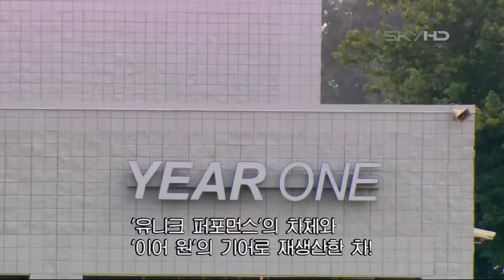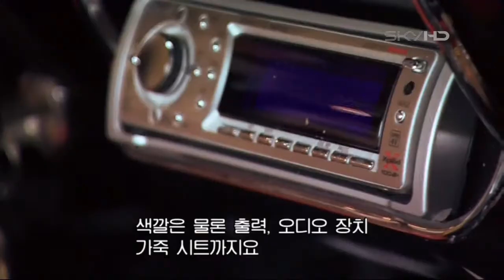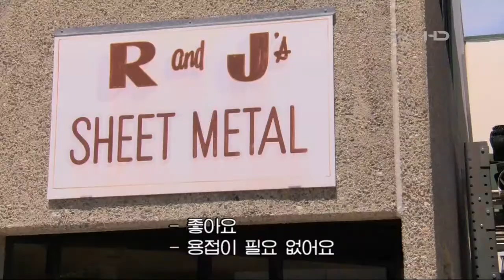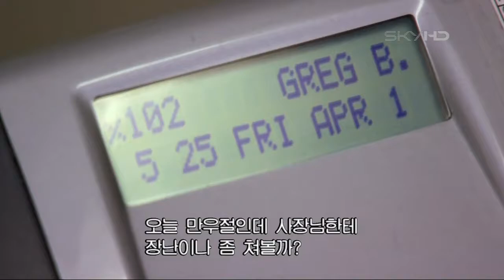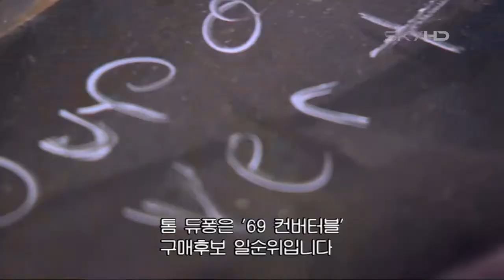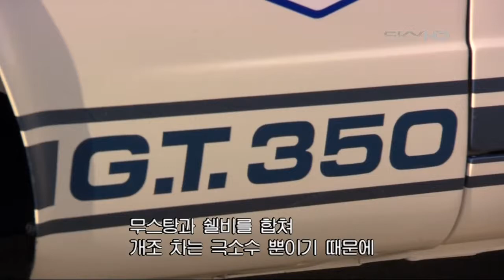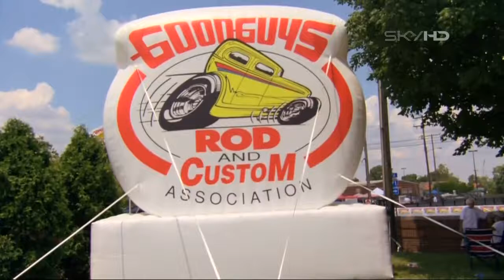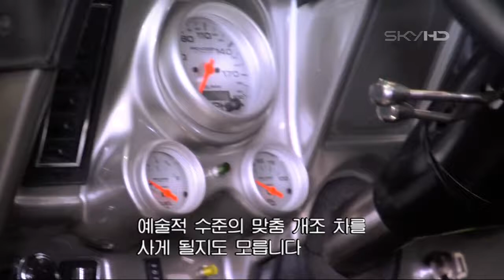꿈의 자동차 S2 E04 머슬 카의 전설, 69 카메로